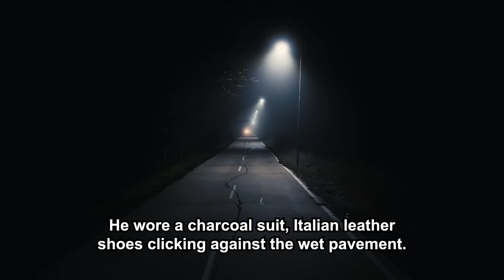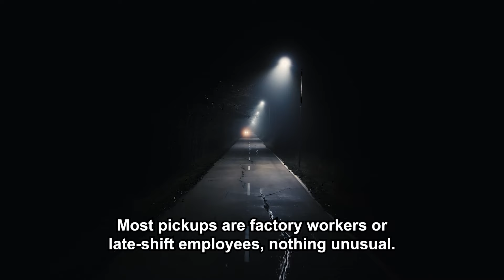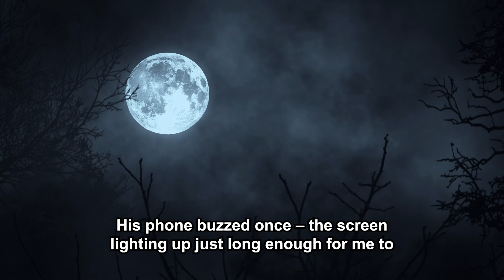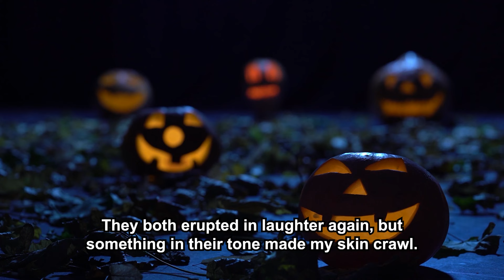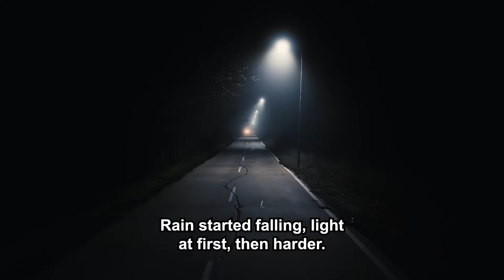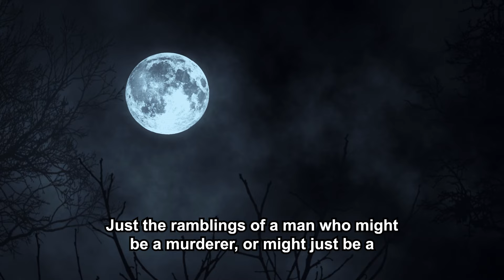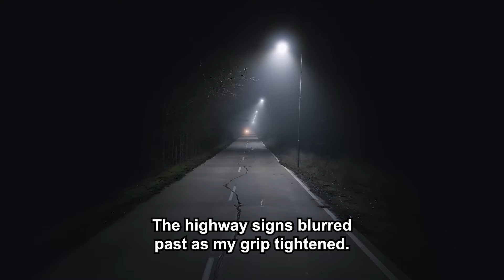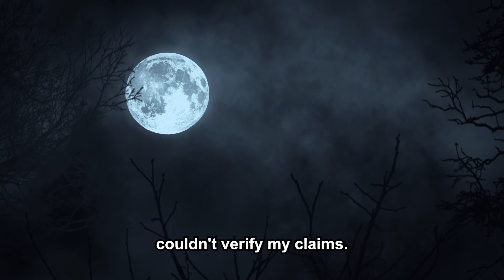Uber Drivers, What is your Scariest Story as a driver? | Mr. Paranormal